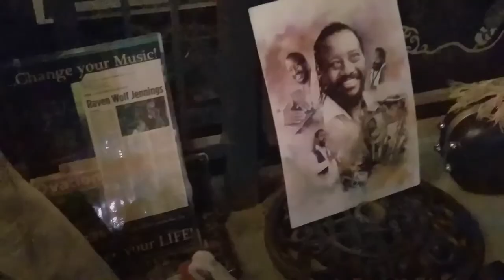My daughter's MardiGras Birthday Dinner Schlafly Brewery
This past weekend, we celebrated my daughter's big 30 at Schlafly Brewery and Bottleworks, having dinner in the heated outdoor patio.

The MardiGras parade was earlier this morning, with music, beads, food festivals in St Louis (2nd oldest, 2nd largest along the bank of the Mississippi River, 2nd to New Orleans)

Schlafly Brewery
largest independent craft brewery in Missouri

making over 60 different styles of beer,
this will give you a list of all their beers:

they have outdoor tables that are Pet-Friendly

2 locations
the TapRoom & Brewery Bottleworks

St Louis offers a LOT of activities for out of town travelers,
from the Gateway Arch, The City Museum, the newly opened Aquarium, Science Center/Planetarium,  Zoo and many parks and historic places.